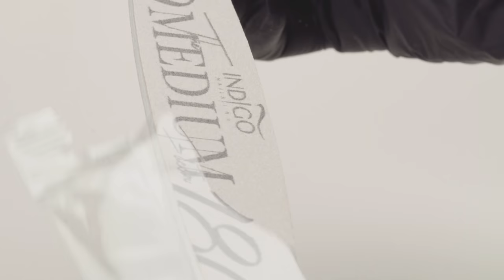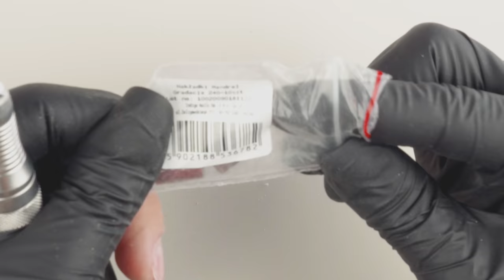Paznokcie kwadratowe – jak zrobić idealnie? Przedłużanie paznokci żelem na formie | Indigo Nails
W dzisiejszym filmie paznokcie kwadratowe – jak zrobić i o czym pamiętać, przygotowując paznokcie żelowe o tym kształcie. Salonowy kwadrat to nic trudnego, ale trzeba wiedzieć, jak piłować, pracować na formie i jak powinna wyglądać jego poprawna budowa. Przedłużanie paznokci żelem na formie, tak by wyszły idealne kwadratowe paznokcie, pokaże wam krok po kroku nasza wielokrotnie nagradzana instruktorka Paulina Walaszczyk! Miłego oglądania! Magda / Indigo Nails